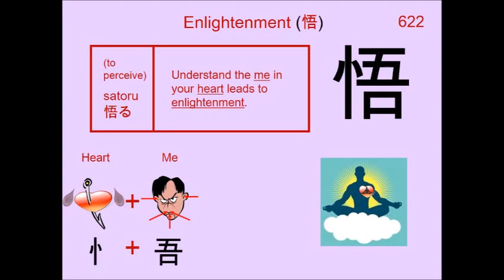Chinese Character 悟 Enlightenment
622. 悟 Enlightenment : Japanese Kanji (Chinese character) composed of:
Radical : 忄Heart

Readings
Kun: さと.る
On: ゴ

Phonetic: 吾 (go)

enlightenment, perceive, discern, realise, understand